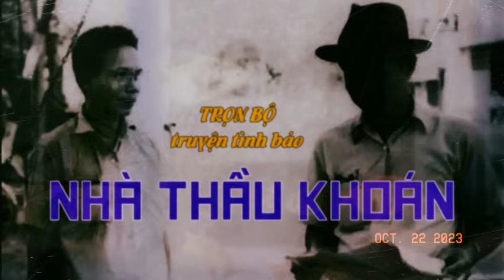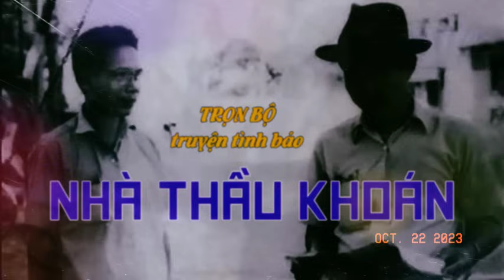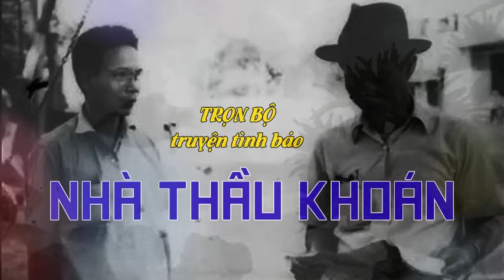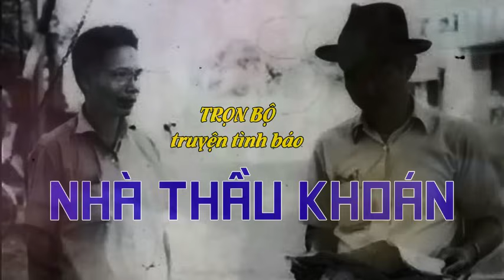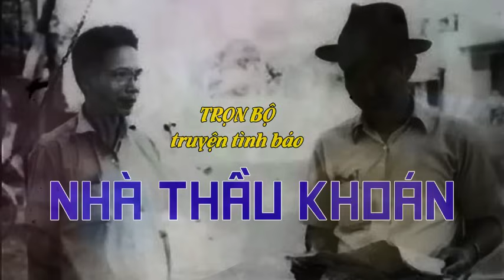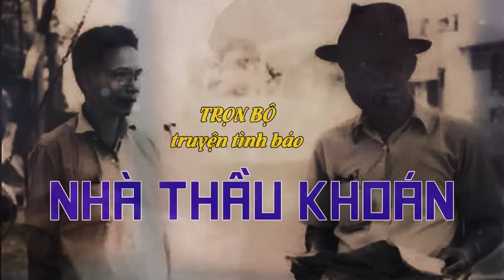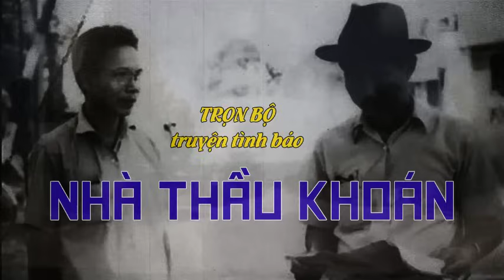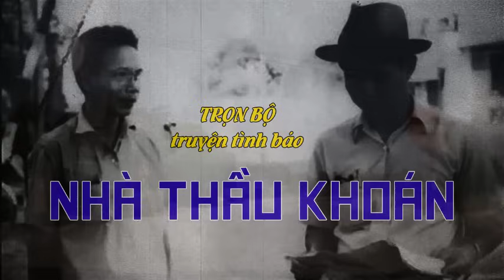Truyện tình báo Việt Nam: NHÀ THẦU KHOÁN